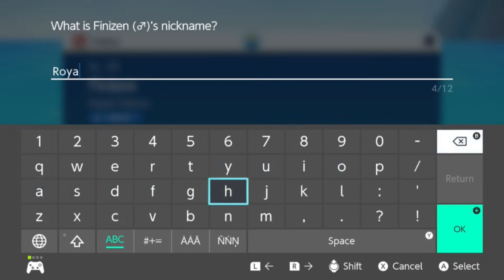Shiny Hunting Finizen [Game N Chill]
Last week, I did my first shiny hunt in the Paldea games.  So instead of doing that stream and a separate Game N Chill recording, I decided to use this Game N Chill to abridge the fruits of that labor.

Recorded March 3rd, 2024.